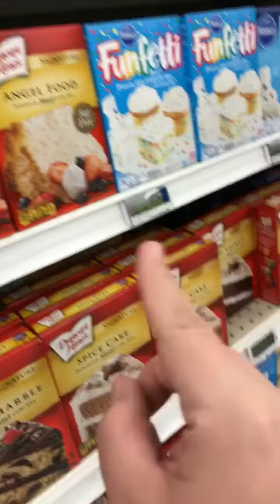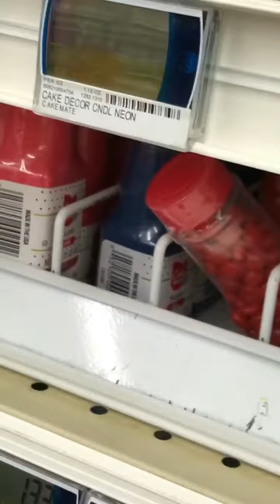Snapchat birthday for Amy!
Happy birthday Amy!! I hope you had a beautiful fun day! The cake was awesome!